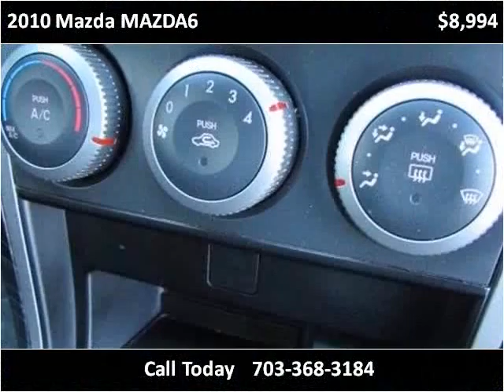2010 Mazda MAZDA6 Used Cars Manassas VA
This 2010 Mazda MAZDA6 is available from Battlefield Ford Manassas.